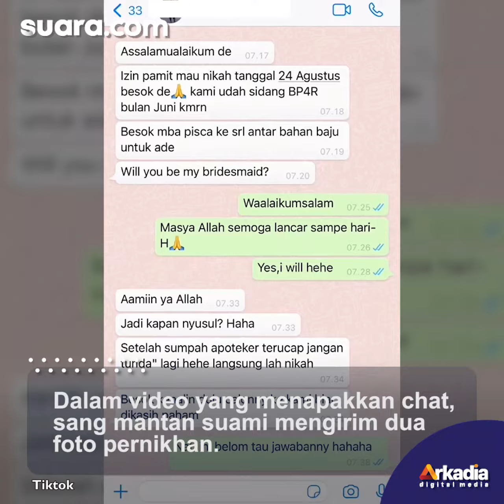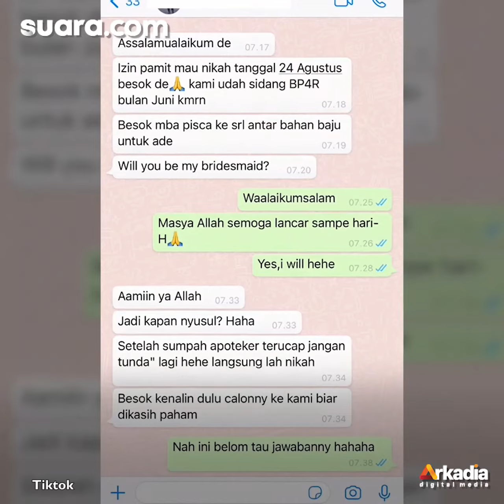Nyesek Banget! Mantan Suami Mau Nikah Lagi, Perempuan Ini Dapat Chat Pamitan Sedih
Seorang perempuan curhat di Tiktok mengenai mantan suaminya yang akan menikah lagi.

"Semoga kamu bahagia dengan keluarga baru kamu," tulis akun Tiktok @nan**co**l10.

Pada video yang ia unggah tersebut, ia memperlihatkan chat terakhir bersama mantan suaminya sebelum menikah. Pada videonya, ia menjelaskan bahwa sang mantan suami mengirim foto pernikahan mereka dahulu.

"Tiba-tiba mantan suami kirim foto pernikahan kita dulu, karena dia mau menikah besok," tulisnya pada video tersebut. Selengkapnya dalam video ini.

Creative/Video Editor: Gita Ramadhany/Dewi Yuliantini